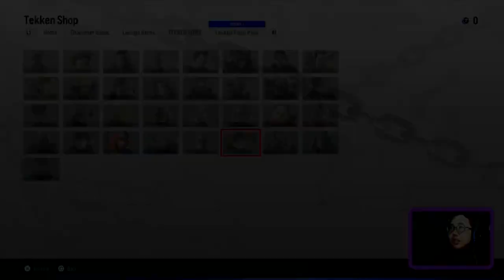Tekken 8 | DLC Eddy Gordo พี่เอ็ดดี้กลับมาแล้ว!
DLC แรกของเกม Tekken 8 มาพร้อมกับตัวละครดั้งเดิม Eddy Gorgo รวมทั้งร้านค้า Tekken Shop ที่มาให้ซื้อตั้งแต่เดือนที่แล้ว

มาเล่นเกมด้วยกัน!

TIMESTAMPS
00:00 อินโทร
00:15 Early Access
01:06 Tekken Shop
05:08 Tekken Fight Pass
05:59 ลอง Eddy ในแมตช์ต่างๆ
16:12 ชุด Eddy
17:01 ความรู้สึกต่อ DLC นี้